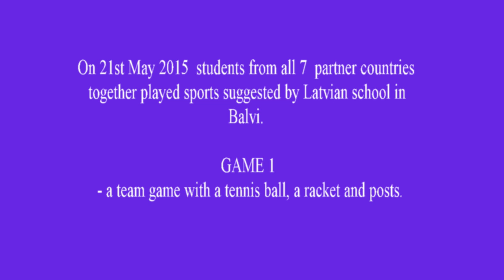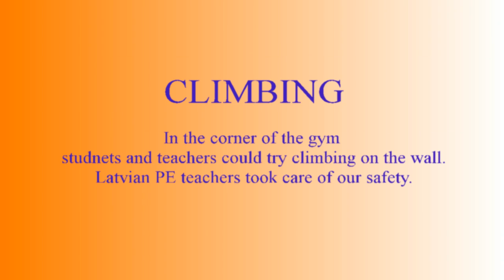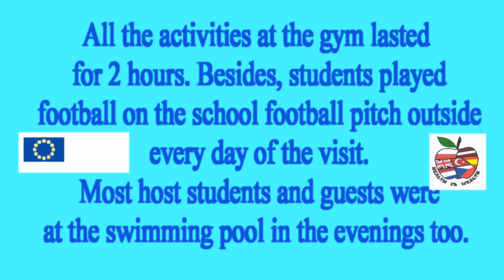In Latvia - sports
Comenius "Health Is Wealth" 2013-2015
Program UE Uczenie się przez całe życie.